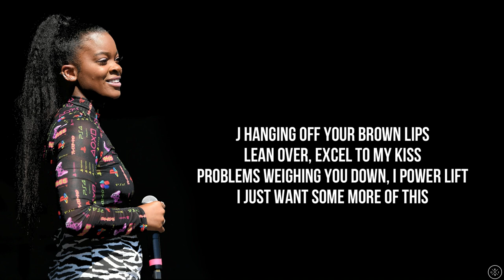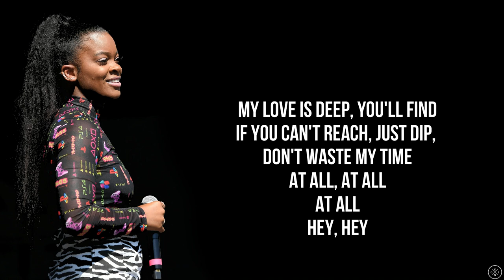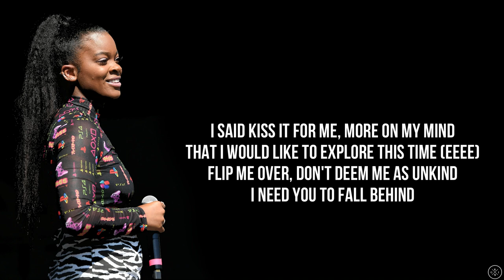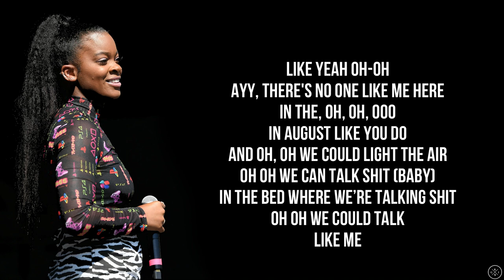Ari Lennox - CHOCOLATE POMEGRANATE (Lyrics)